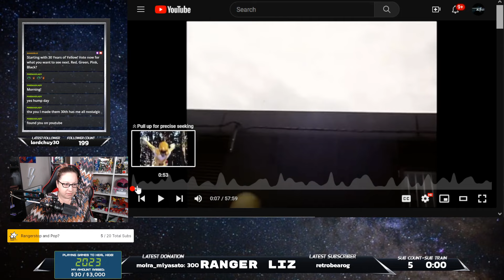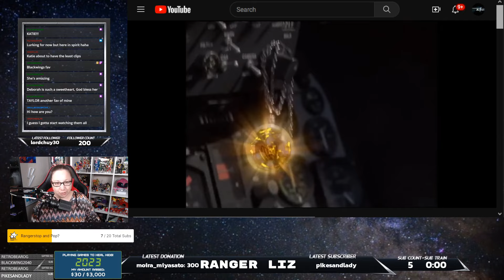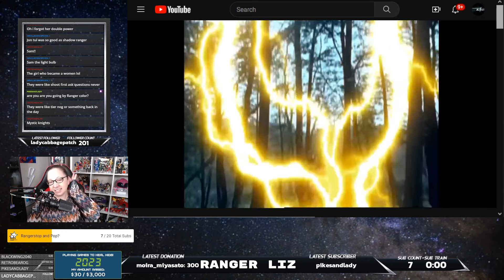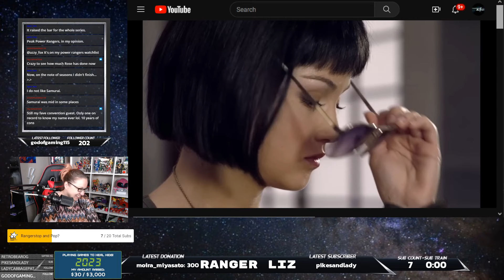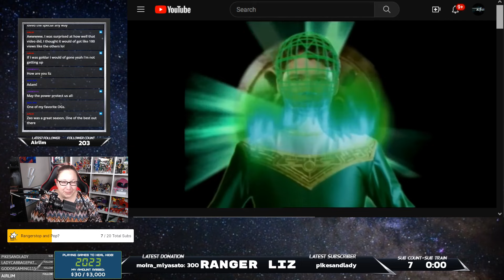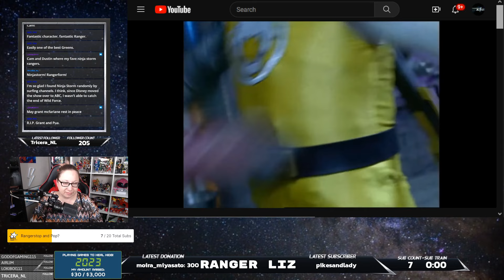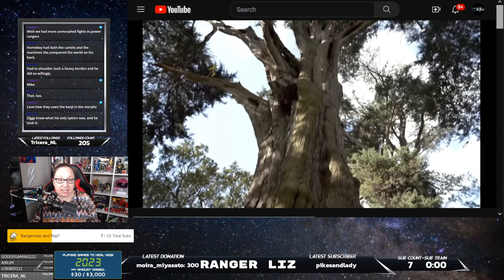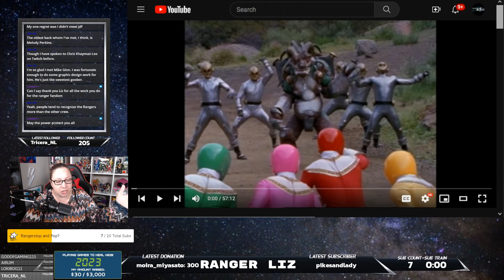WATCHING/REACTING POWER RANGERS 30TH ANNIVERSARY VIDS - YELLOW AND GREEN RANGERS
Had fun watching 30 years of Yellow and Green Rangers! Join me on Twitch for more live PowerRangers 👉 Streams